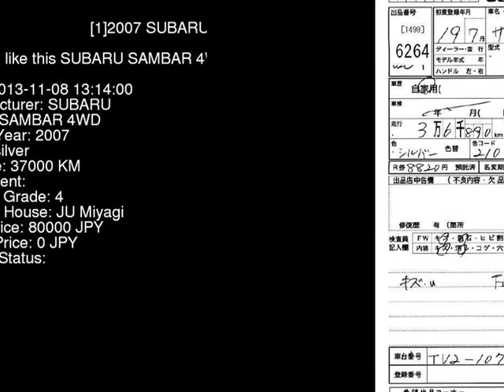2007 SUBARU SAMBAR 4WD TV2 - Japanese Used Car For Sale Japan Auction Import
2007 SUBARU SAMBAR 4WD TV2 - Japanese Used Car For Sale Japan Auction Import TV2,SUBARU,SAMBAR,4WD,JU Miyagi,jdmvip,vip,jdm,cars,japan,jdmvip.com,japanesecars,usedcars Japanese Used JDM Car For Sale At Auction in Japan for Import